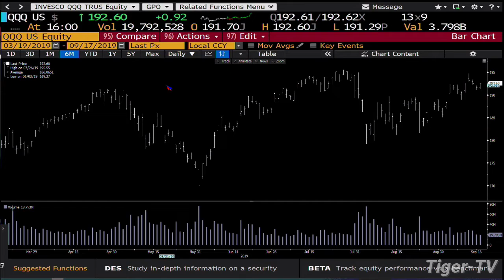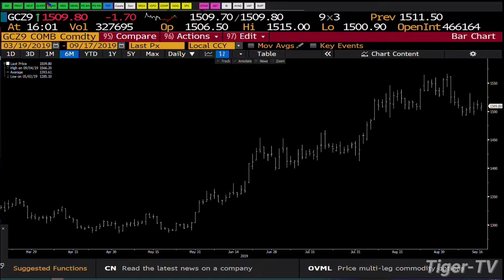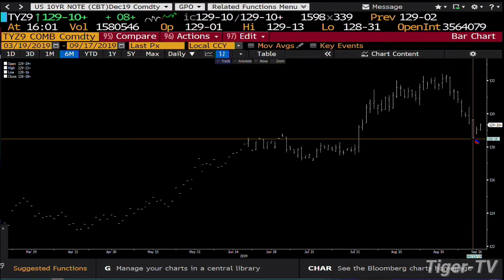September 17th, 2019 - 4PM ET Market Update on TFNN